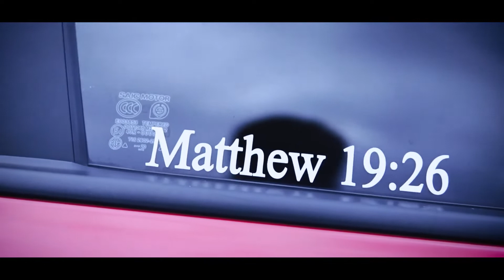Rogel Sagdon - IAM Worldwide Car Achiever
Look for Mentor Aivi Remulla